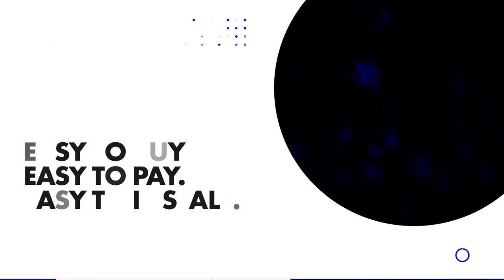Why to buy LED TV from TEDDY BEAR?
Get advanced features with variety of LED TV.